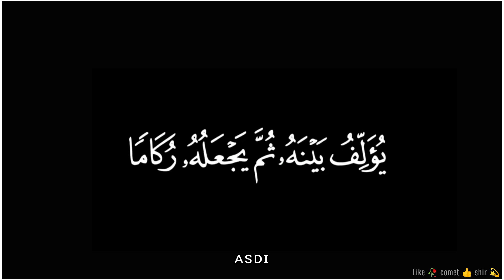𝙌𝙪𝙧𝙖𝙣 ✨ |black screen whtapp status